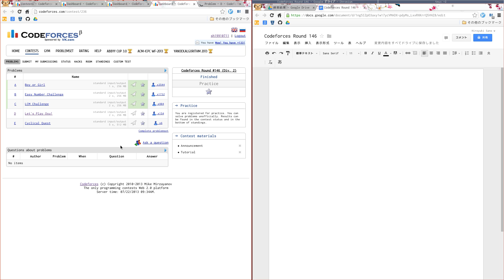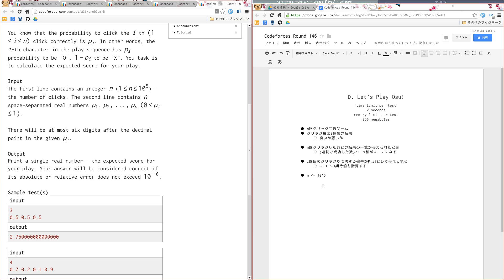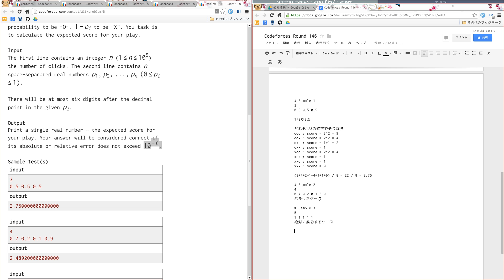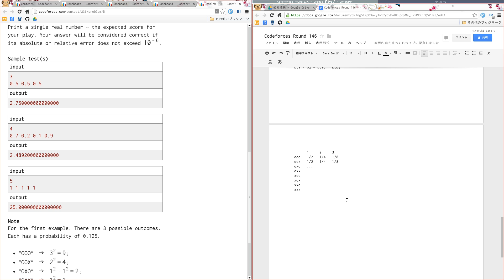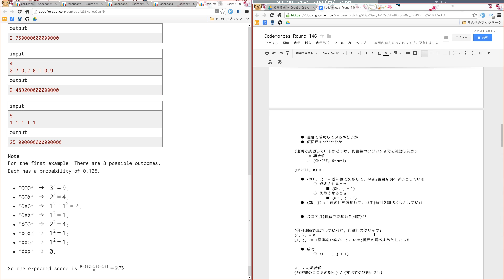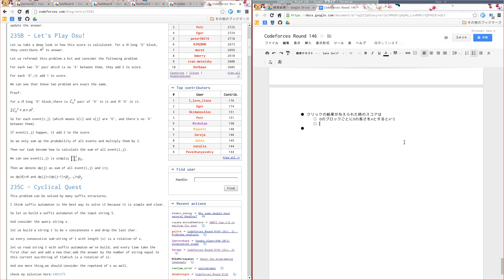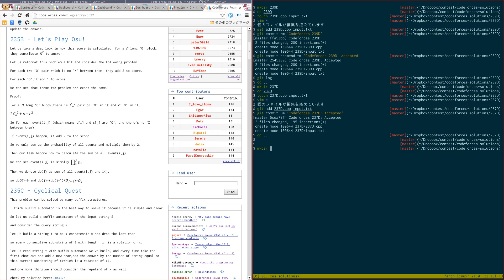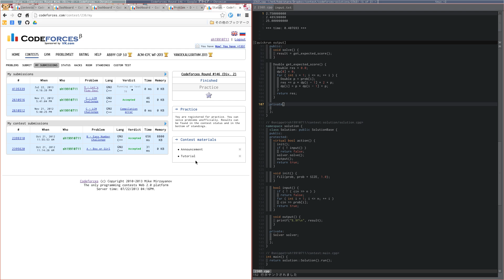2013/07/22 - Codeforces 236D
Codeforces Round #146 (Div. 2) - D. Let's Play Osu!